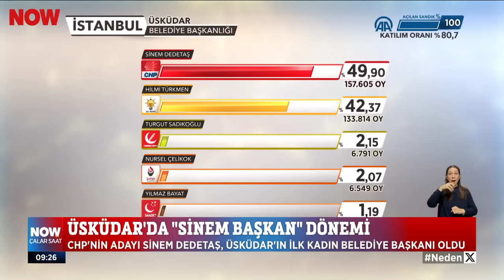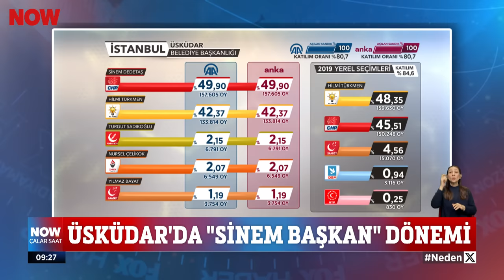Konuğumuz Sinem Dedetaş... 3 Nisan 2024 İlker Karagöz ile Çalar Saat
Üsküdar Belediye Başkanı Sinem Dedetaş konuğumuz... 3 Nisan 2024 İlker Karagöz ile Çalar Saat bülteni ve öne çıkan haberler yayında hemen izle!